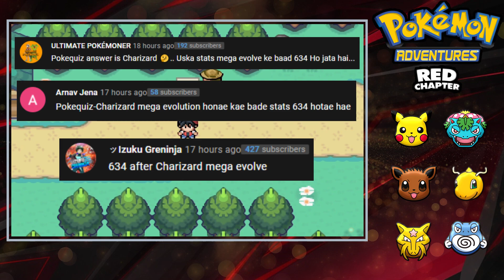SABRINA KOGA LT. SURGE NE KAR DIYA HAMLA 😱😱 | Pokemon Adventures Red Chapter Episode 15 | HINDI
Heyyyyy Poke fans, Today we are off to Pallet Town and found out that there is no one there and Sabrina kidnapped everyone and called us to come to Saffron City. Can we save our friends family? Lets find out what happens next in our new chapter of Pokemon Adventures Red Chapter.
Hope you guys enjoyed it. Its my first time playing this game so let me know if I missed something.

Pokemon
Pokemon Adventure Red Chapter
Pokemon Adventure Red Chapter Hindi
Pokemon Red
Pokemon Games Hindi
Pokemon Best Gba Rom
red
ash ketchum
bhailogkaadda
poke gamer
Celadon City Gym Leader
Red Chapter
Pokemon Red Chapter
Red Vs Green
Sabrina
Magmar
Giovanni
Articuno
Moltres
Zapdos
Lt. Surge
Koga
Blaine
Green
Blue
Charizard
Aerodactyl
Red Vs Moltres
Red Vs Team Rocket
Saffron City
Lt. Surge
Koga
Sabrina
Ms. Ketchum
Articuno
Zapdos
Moltres
Blue Blastoise
Green Charizard
Red Venusaur
Sabrina Kadabra
Lt. Surge Zapdos
Koga Muk